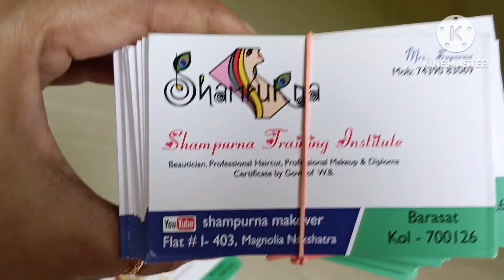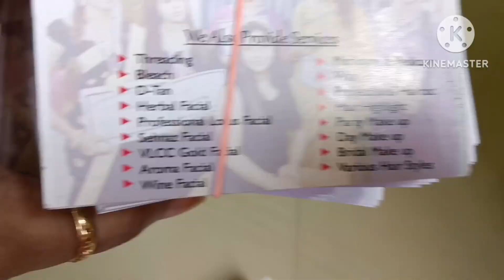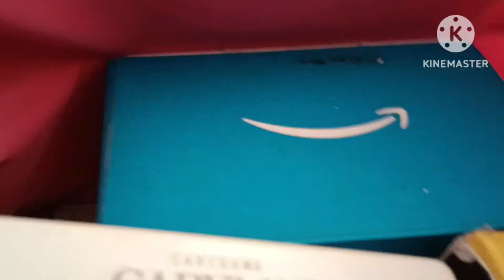A Daily Blog - Egg Curry Bengali Style